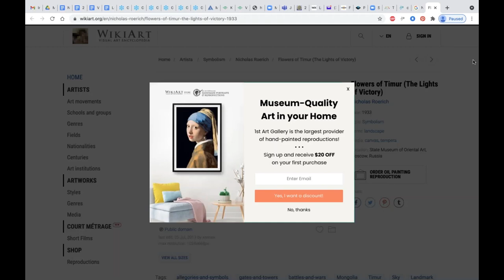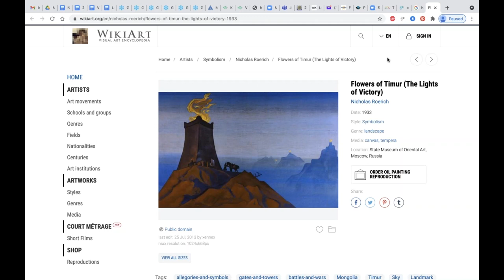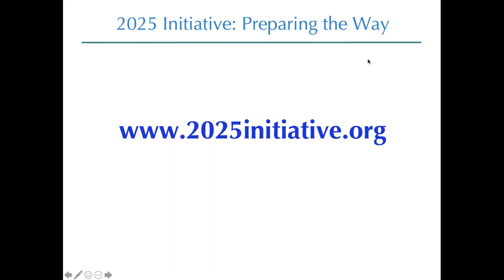Creative Lab ‘Awakening the Soul of our Nations’ N° 14 Part 4 Group sharing